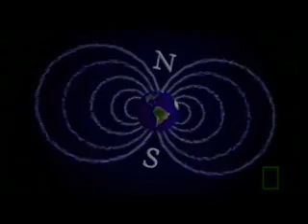National Geographic - Earth's Invisible Shield Part 1 of 5